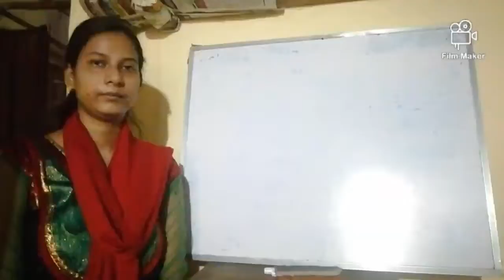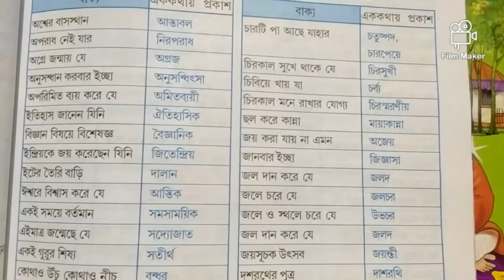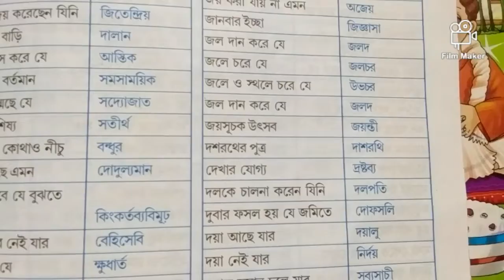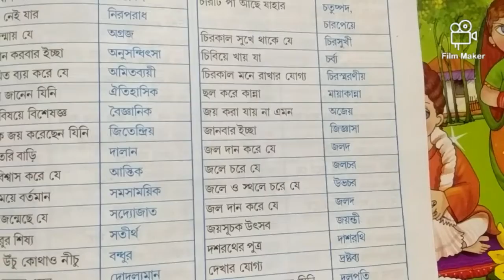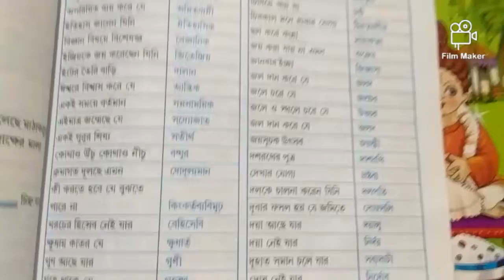এক কথায় প্রকাশ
Class-Three     Sub- বাংলা ব্যাকরণ      Day-2